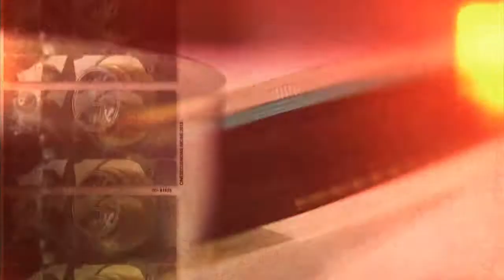Estreno: Lluvia de luna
Entrevista a:

Maryse Sistach, (Directora)
María Filippini, (Actriz)